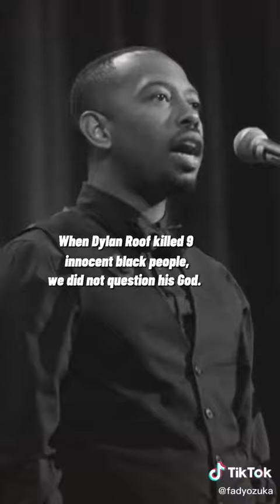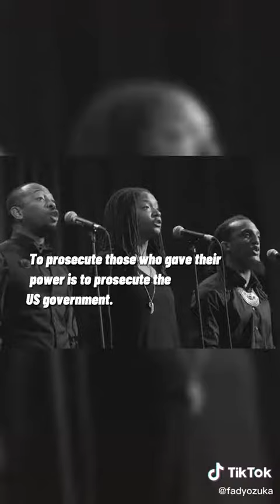Oh God! I can’t breathe This is awesome🧡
📖Learn Arabic, the language of Allah and Muhammad (SAW) fast and easy in 5 revolutionary steps!